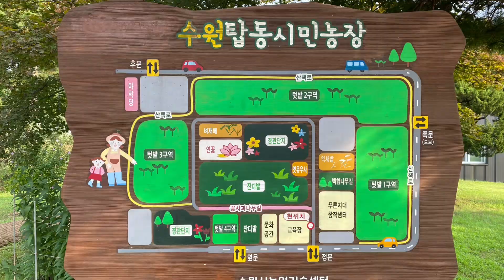수원 힐링 명소 / 수원탑동시민농장 / [ J의 힐링 영상 No. 176 ] 스마트폰으로 담은 여름 풍경 / 8월 #3/ 2024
안녕하세요^^
수원탑동시민농장을 찾았습니다.
아쉽게도 해바라기와 연꽃은 이미 지는 시기였지만 탁트인 농장의 여름은 초록초록했습니다.

[수원탑동시민농장]
도심 속 시민들의 활력충전을 위한 치유와 힐링의 녹색생명 공간 조성 운영중
가족 및 교육텃밭, 경관단지(10여종) 운영
꽃양귀비, 메밀, 보리, 코스모스, 해바라기, 연꽃, 벼, 꽃잔디, 억새 및 자연쉼터 운영

여름꽃 대표주자들이 만개한 탑동시민농장은 수원의 여름철 핫플레이스다. 텃밭 외 경관단지에 식재된 연꽃과 해바라기가 늦여름을 맞아 활짝 피어 눈을 즐겁게 한다. 특히 진흙 속에서 성인 키보다 높이 자란 압도적인 크기의 연꽃은 보는 이로 하여금 감탄을 자아낸다. 홍련과 백련이 주를 이룬 가운데 꽃잎 하나하나 수채화물감으로 물들인 듯 아름다운 자태를 뽐내고 있다. 해바라기도 가득 피어 있어 마음껏 꽃구경을 할 수 있고, 옛 서울대 실험목장 건물과 어우러진 경관과 텃밭들 사이 배치된 정자 등 한가로운 농촌 풍광이 정겹다.
(출처: 수원시청홈페이지)

감성 중년 제이의  힐링 영상 채널 "산책과 시선"에  동행해 주셔서 감사드립니다.

스마트폰으로 쉽게 시작하는 일상 속의 여가,
사진과 소통하면서  일상의 아름다움을 발견하는 소소한 기쁨을
함께 나누기를 소망합니다.

[ 콘텐츠 프로필 ]
1) 카메라 : 아이폰(iphone11)으로 촬영 +  아이폰 사진앱(또는 키네마스터)로 편집
2) 새로운 영상 소개
     - [잠멍대]는 평일,  [J의 힐링영상]은 매주 토요일 ,  [10분 쉼터]는 비정기

[제이 Jay 프로필]
- 새내기 유튜버 (since 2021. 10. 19)
- 사진 초보 (사진 찍기 시작  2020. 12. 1) , 아마추어 취미 사진, 아이폰 사진
- 인스타 계정 @gamsung_senior

행복하세요 ^^